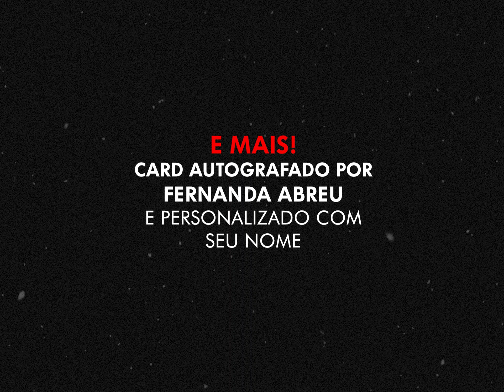Kit Exclusivo - Fernanda Abreu 30 Anos de Baile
A Loja Fernanda Abreu entrou no clima do Natal! E pra celebrar a data, já está disponível um kit 30 Anos de Baile que pode ser seu agora mesmo! 💥

São, ao todo, 30 kits exclusivos e assinados por Fernanda Abreu com camiseta Ellus, feltro para vitrola ou toca discos, adesivo, um super cartão / quadro com QR Code para download de conteúdo exclusivo e ainda um postal AUTOGRAFADO por nossa garota sangue bom com seu nome. Tudo isso em uma caixa personalizada. ✨

Você que sempre quis ter aquele item raro de colecionador, esse é o seu momento! Acesse a loja virtual  e garanta já. Mas corra pois a edição é super limitada! ⚡